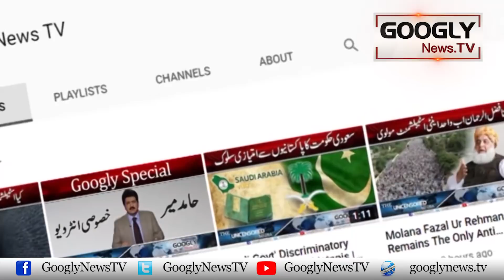Miran Shah Mein Pushtun Tahafuz Movement Ka Record Taur Jalsa | Googly News TV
Miran Shah Mein Pushtun Tahafuz Movement Ka Record Taur Jalsa